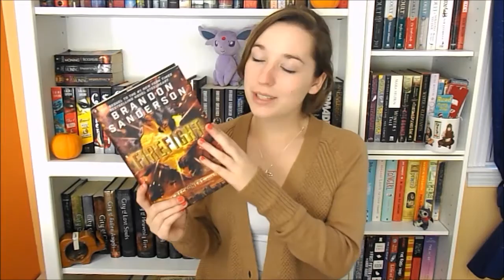SlayThatSeries Readathon TBR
This is what I will be reading during the Slay That Series Readathon from September 27-October 4!
Check out SlayThatSeries twitter for more info on this readathon!:)